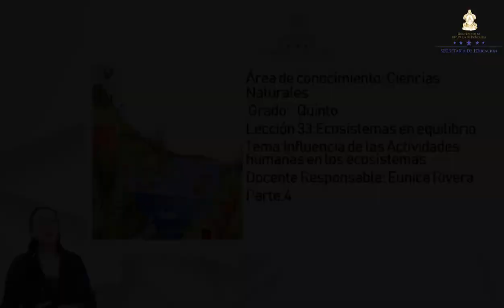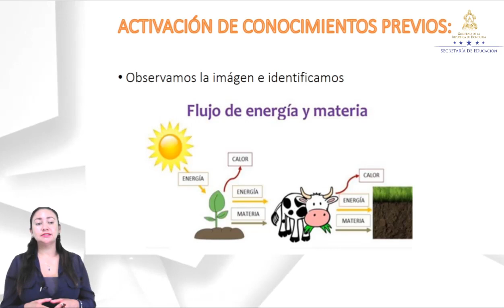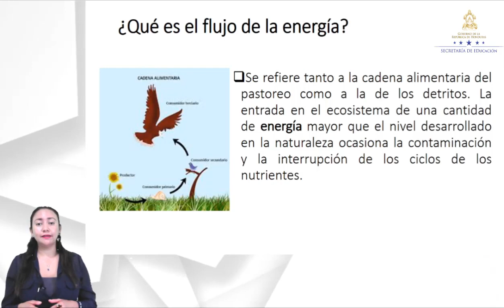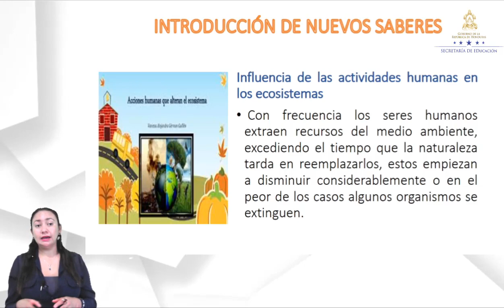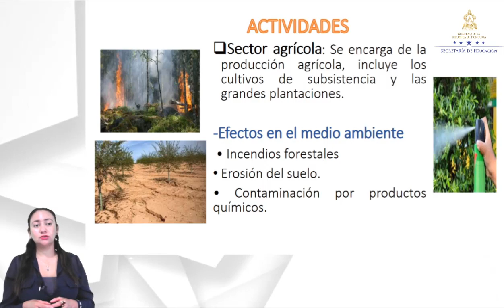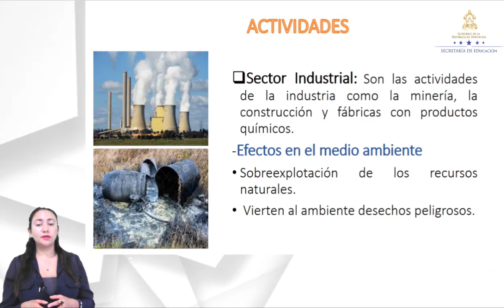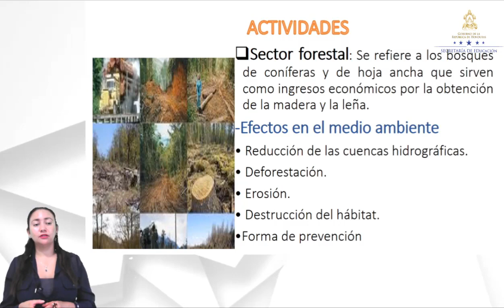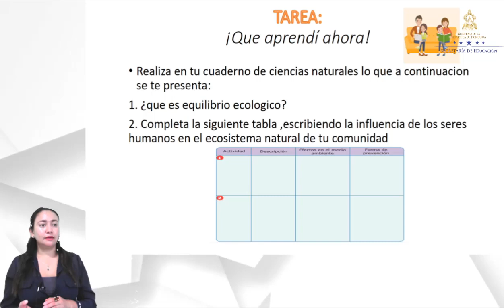Influencia de las actividades humanas en los ecosistemas – Quinto Grado – Ciencias Naturales